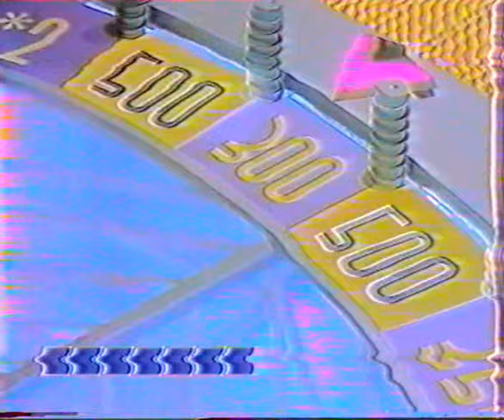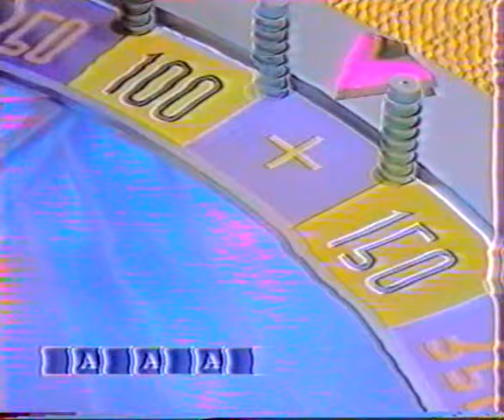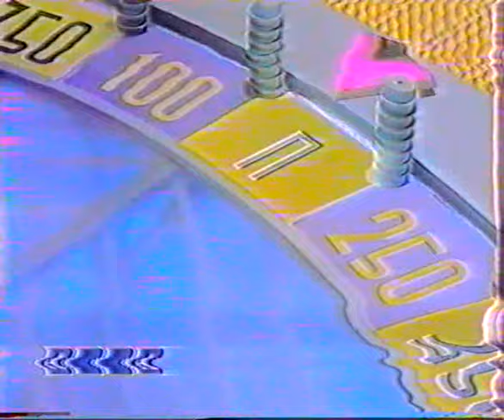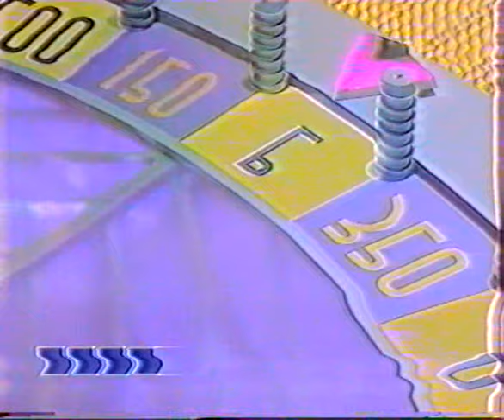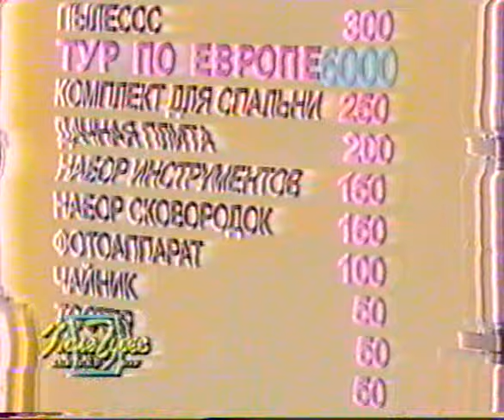Поле Чудес, 23 - 24 августа 2003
Капитал-шоу "Поле чудес", телеканал ОРТ, запись от 23 - 24 августа